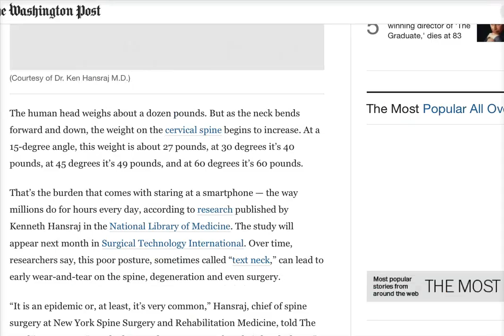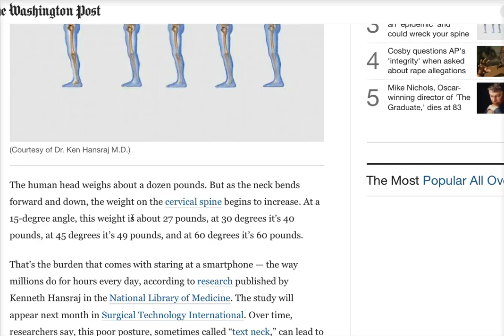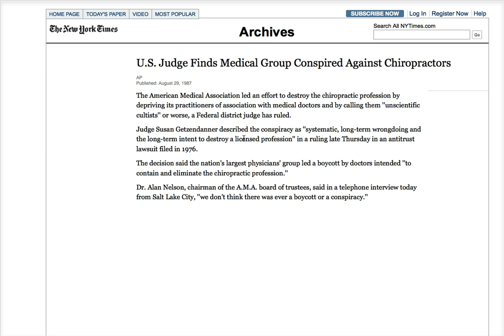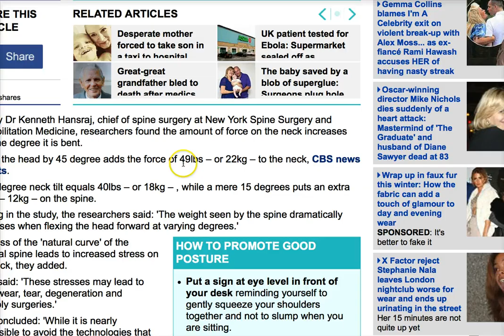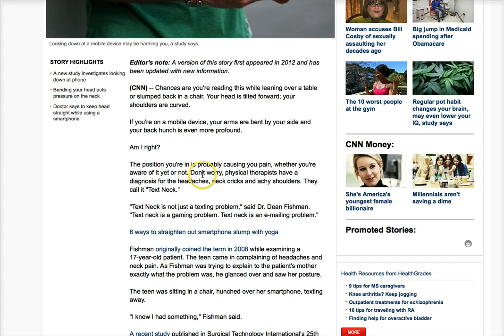'Text Neck' - Staring at Smartphones and Tablets is DESTROYING Your Neck and Spinal Cord!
'Text Neck' - Staring at Smartphones and Tablets is DESTROYING Your Neck and Spinal Cord!   Click "Like" "Favorite" and sound off in the comments.

He has been featured on the History Channel's Decoded and America's Book of Secrets, Conspiracy Theory with Jesse Ventura, Secret Societies of Hollywood on E! Channel, America Declassified on the Travel Channel, and is a frequent guest on Coast to Coast AM, The Alex Jones Show, and more.

Mark Dice is the author of several popular books on secret societies and conspiracies, including The Illuminati: Facts & Fiction, Big Brother: The Orwellian Nightmare Come True, The New World Order, Facts & Fiction, Inside the Illuminati, The Resistance Manifesto, and Illuminati in the Music Industry, which are all available in paperback on Amazon.com or e-book on Kindle, iBooks, Nook or Google Play.